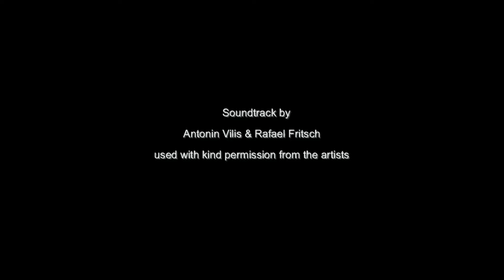Message delivered by Dr. Johann Sollgruber on the European Commission's Investment Initiative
Dr. Johann Sollgruber, Head a.i. of the European Commission's Representation in Austria outlines the Juncker Commission's Investment Plan, while highlighting its potential impact on the Danube Region ahead of the Danube Region Business Forum 2015 which will take place in Vienna from October 1-2 , 2015.